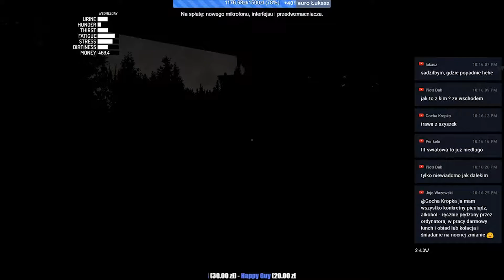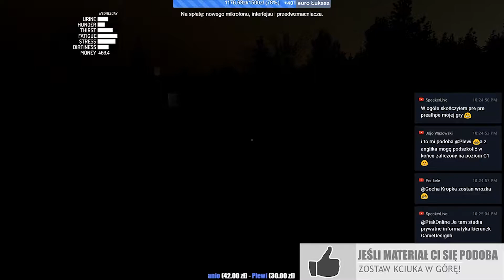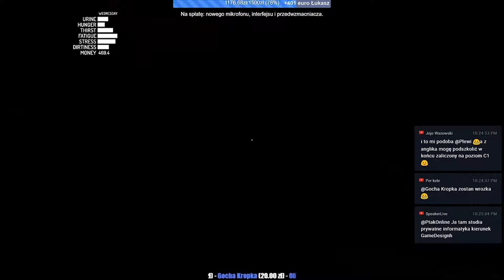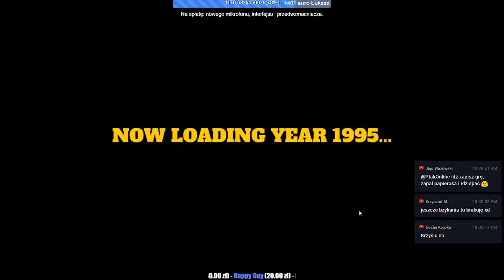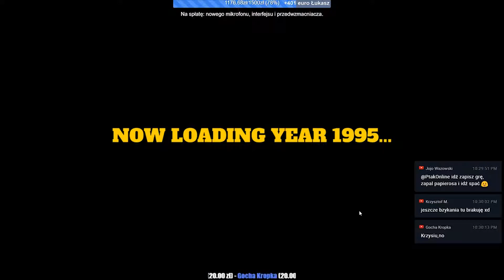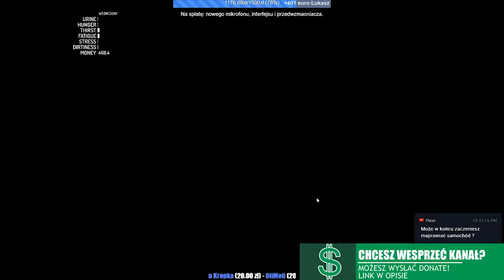#19 Zagrajmy w My Summer Car - PALIMY FAJKI I PIJEMY PIWO [Lets play PL Ptak Online]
Witam, to seria z Fińskiej gry My summer car, gdzie zbudujemy swój samochód! Zróbmy to, ale potrzebuję wsparcia!
Zapraszam!